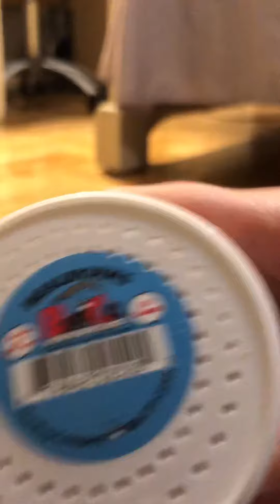setting up the mealworms enclosure